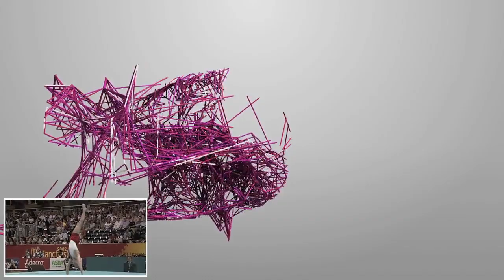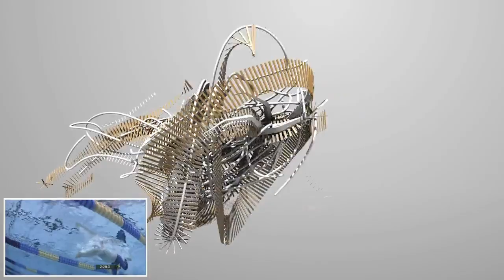3D Forms - Quayola and Memo Akten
memo.tv